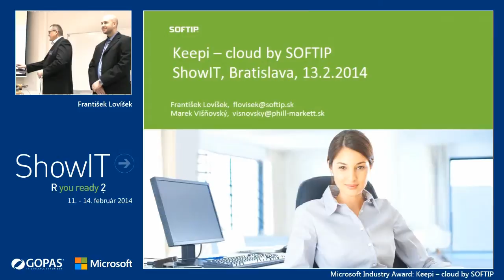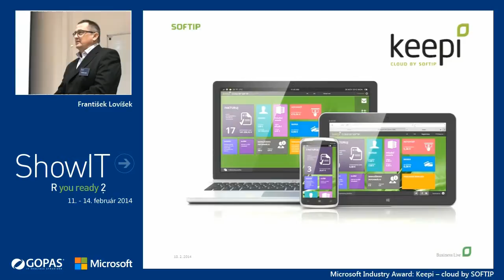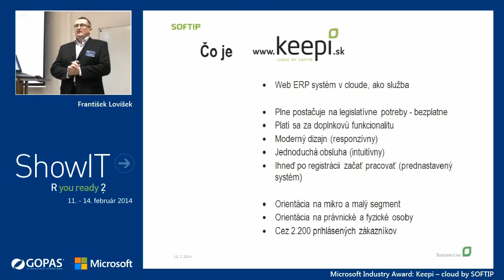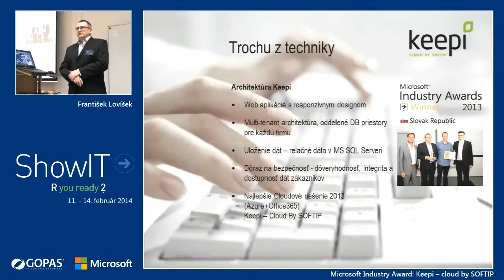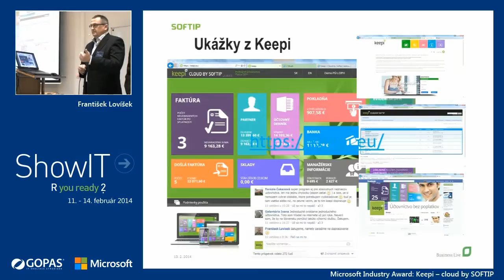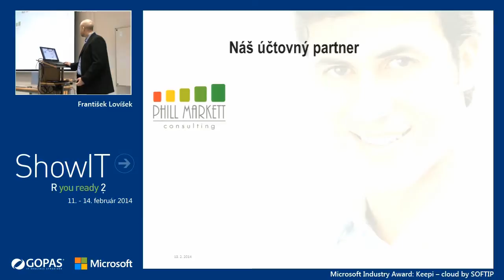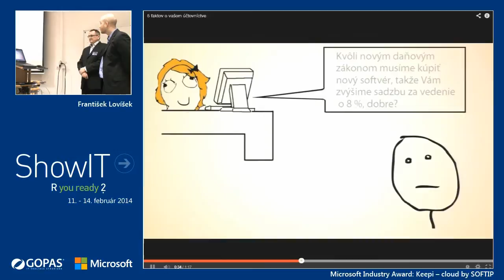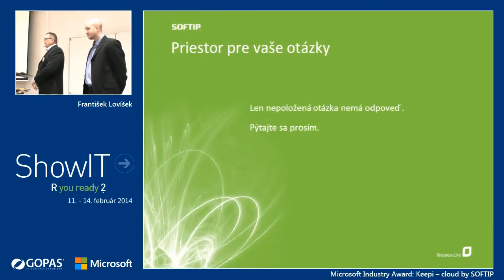ShowIT 2014: Keepi - cloud by SOFTIP (František Lovíšek)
ShowIT je najväčšia IT odborná  konferencia organizovaná IT školiacim strediskom GOPAS. ShowIT ponúka všetkým IT špecialistom prehľad o súčasných a budúcich novinkách, trendoch v oblasti produktov spoločnosti Microsoft a HP.